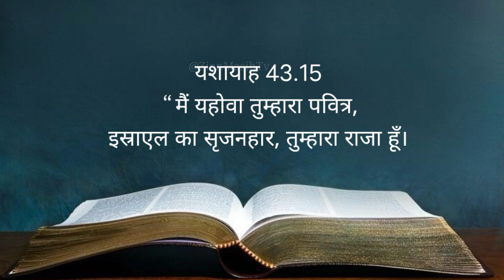Israel क्यों इतना अमीर हैं | बाईबल वचन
Wel come the Pentecostal mission Masih channel Punjabi, Hindi, Dogri, Song or Morning Manna, WhatsApp Status, special Short Massage Every day Video Upload 🎸🎸🎻🎻🎧🎧🎵🎶🎤🎤

आप सभी को जय मसीह दी यदि आप हमे Support करना चाहते है तो और सोशल मीडिया के लिंक चैनल के About section मै दिये गये है आप check कर सकते है please Support 🙏🙏👉👉